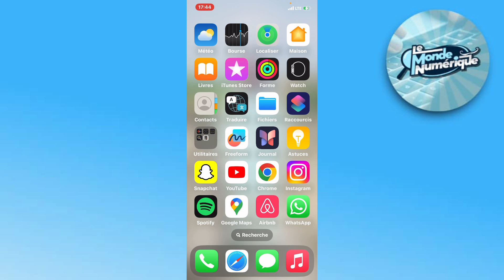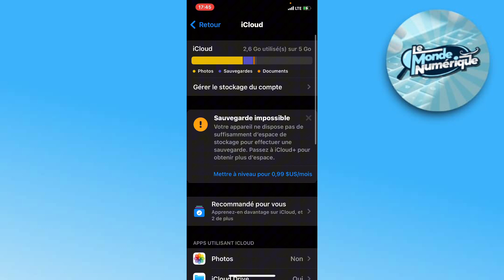Comment Recuperer Des Contacts Supprimés Sur iPhone